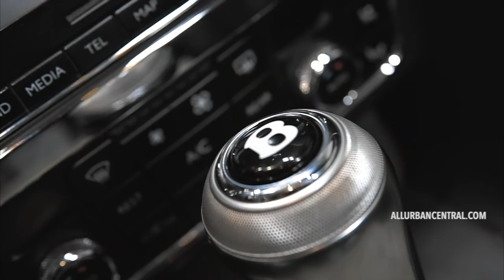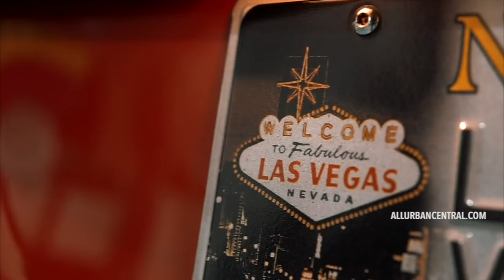Shetty Tha Don - Brick On My Wrist (Official Video)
Follow Shetty Tha Don